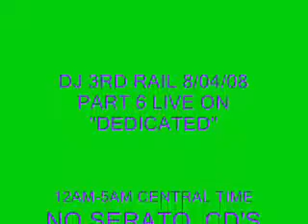DJ 3RD RAIL MIXTAPE KING 8/04/08 PART 6 NO SERATO HIP HOP VINYL ONLY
DJ 3RD RAIL LIVE ON "DEDICATED" SUN-MON 12AM-5AM CENTRAL TIME. 8/04/08  PART 6 STRAIGHT FROM CHICAGO ILLINOIS. THE BEST HIP HOP SHOW IN THE WORLD. NO SERATO, CD'S OR MP3'S. ONLY ORIGINAL HIP HOP VINYL.